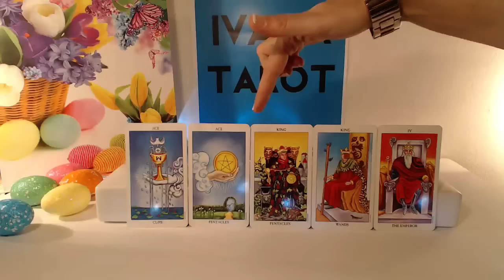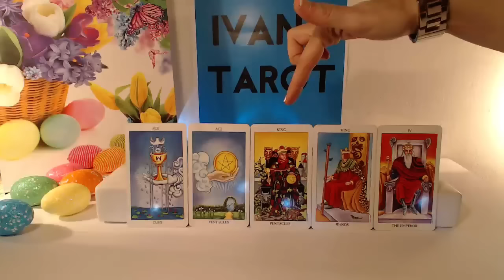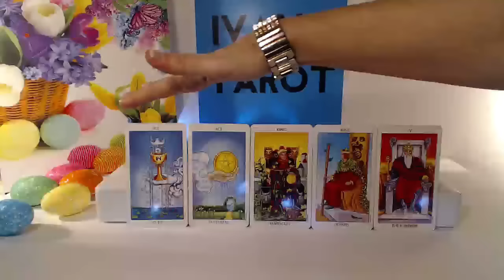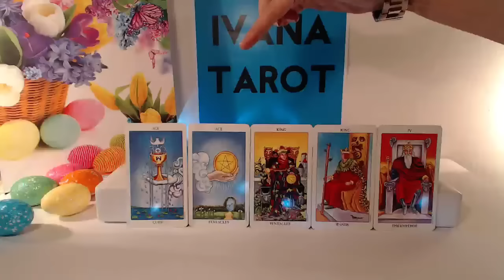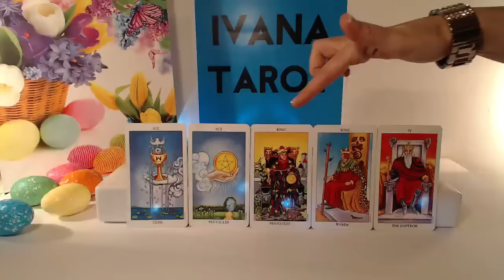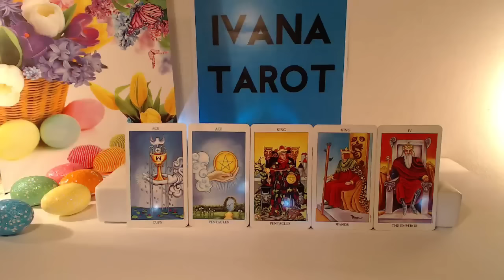Leo Weekly Tarot Reading March 21 to 27 2016